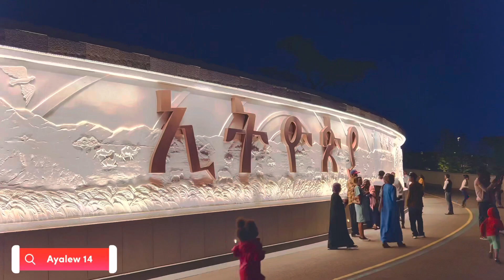Friendship Park Addis Ababa ￼ gopro 2015/2022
GoPro 1million #360